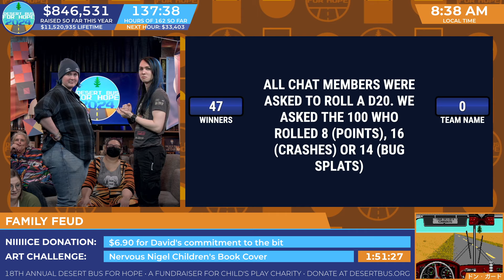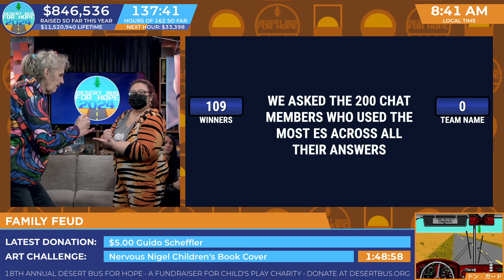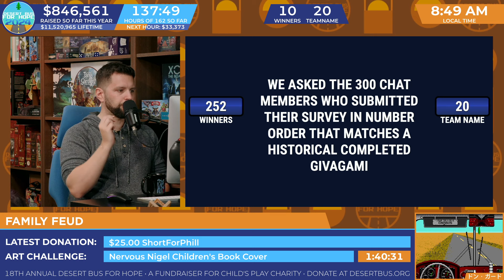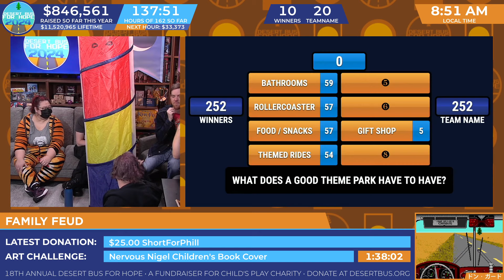DB2024 - Morning Game Show - Day 6 - Family Feud #3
On the last Dawn Guard Morning Game Show of the run it's time for the 3rd Family Feud!
00:00 - The Dawn Guard Feud!
03:11 - What do you want the most?
05:57 - What pattern do you see on your toilet paper?
08:27 - What is Dorothy guilty of?
11:52 - Round 3.5! - pick amative1's answers
16:58 - What does a good theme park have?
18:57 - The tie!?
21:19 - Fast Money
25:34 - Fast Money part 2
30:48 - Thanks to Noy2222!